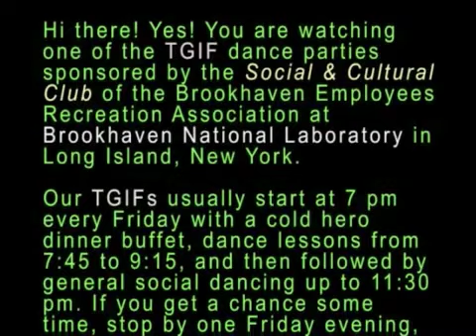Hustle lesson 1 - TGIF - Mark James & Karen Lupo@ BNL - 1/09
Hustle lesson by Mark James & Karen Lupo @ BNL
Hustle 1 dance lesson with Mark James & Karen Lupo
TGIF @ BNL Dance by Rudy